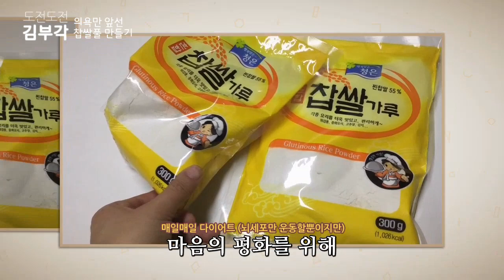도전도전 김부각!